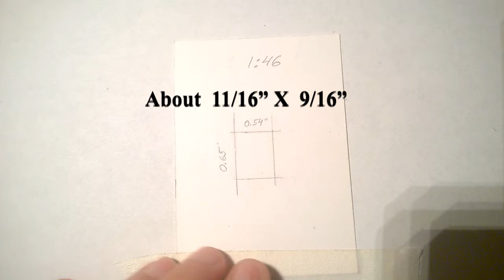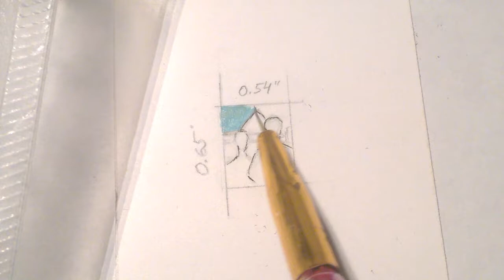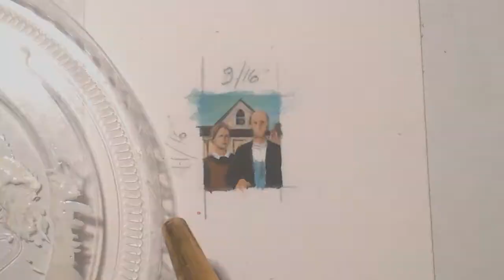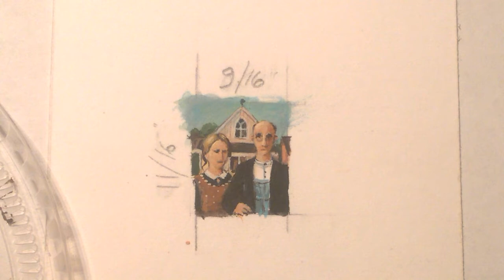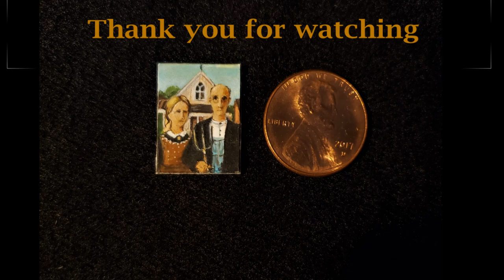Smallest ACRYLIC PAINTING! TEENY WEENY American Gothic Diorama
The SMALLEST Painting I've ever painted!
Today, I’m showing you how I made this micro painting inspired by American Gothic a 1930 painting by Grant Wood
Диорама

My art prints, Wall Art, Home Decor, Lifestyle ,Stationery ,Tech , Apparel